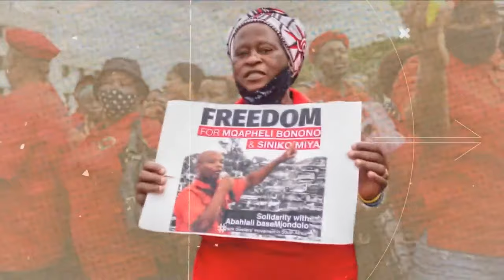Daily Debrief: Gaza on the verge of collapse, and it's getting worse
In today’s episode:
— Updates from Gaza and Israel on the tragically unfolding humanitarian, diplomatic and political crisis. Has the United States backed itself into a corner in West Asia?
— Australian voters reject the referendum on an Indigenous voice to parliament; How was the ‘No’ vote won and what does it mean for the rights of Indigenous communities?
— Public services workers from around the world meet in a show of solidarity, sharing and charting a way forward to put people before profit in a crisis-ridden world.